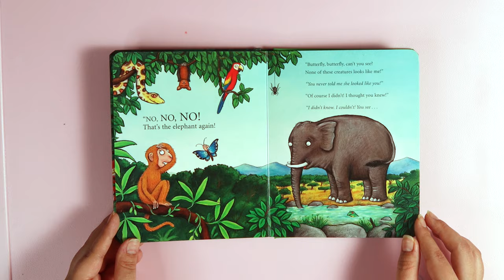Monkey Puzzle | Julia Donaldson & Axel Scheffler | English Board Books for Toddlers & Kids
"I've lost my mum!"

Where is Monkey's mummy? It's not too much fun being lost in the jungle, and little monkey wants his mum. A kindly butterfly is keen to help, but they don't seem to be having much luck but they don't seem to be having much luck and keep finding the wrong animals! But eventually, they find . . . Dad! It's just as well that he knows exactly where mum is, and she's waiting with a well-deserved cuddle.

Monkey Puzzle is a clever, funny and charming tale from the unparalleled picture book partnership of Julia Donaldson and Axel Scheffler, creators of The Gruffalo.

This handy board book format is perfect for younger readers. It features the classic story with a stunning redesigned cover and beautiful finish, making it a must-have for even the smallest Donaldson and Scheffler fans!

My Camera Gear:
Godox SL60 60W 5600K Studio White Version LCD Panel LED Video Light (Black)
Rode Wireless Go - Compact Wireless Microphone System, Transmitter and Receiver
BOYA by-MM1 Universal Cardiod Shotgun Microphone Mini Mic for iOS iPhone 8 8 Plus 7 7 Plus 6 6s Mac iPad Tablet Canon Nikon DSLR Camera Camcorde
Canon EOS M50 24.1MP Mirrorless Camera (Black) with EF-M 15-45 is STM Lens
Manfrotto MT190XPRO4 4 Section Aluminum Tripod Legs with Q90 Column (Black)
Manfrotto Lightweight Fluid Tripod Video Head with Flat Base (MVH500AH) 8,080.00
Lowepro Fastpack BP 250AW II Backpack (Black)
Sandisk Extreme Pro SDHC UHS-1 128 GB Class 10 Memory Card
Manfrotto Xpro Video 5 Section Aluminium Monopod (Black)
ULANZI Metal Phone Tripod Mount with Hot Shoe Mount Smartphone Video Rig Tripod Mount Adapter
AmazonBasics Lightweight Mini Tripod

VNS Live Studio:
Address : Hotel Varuna, 22 Gulab Bagh, Sigra, Varanasi.
Landmark: Opposite Sigra Police Station.